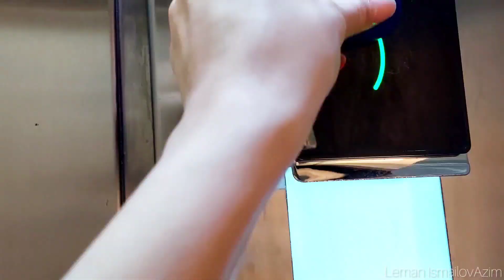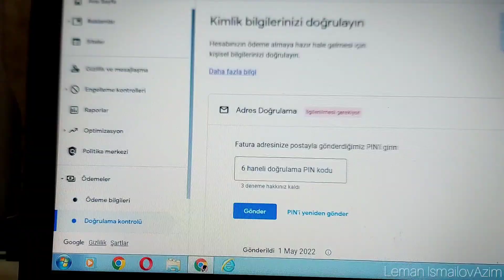VLOG |Google AdSense adres doğrulama |Nərimanovda qalanlar| Ailəm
Mən Ləman, bu gün hər kəsin ehtiyacı olan Google Adsense adres dogrulamanı bölüşdüm. Ailəmlə vaxt keçirtdik və Nərmanovdan bəhs etdim. Adsense ilə bağlı bütün prosesləri zamanla bölüşəcəm.

Video xoşunuza gəldisə bəyənməyi, xoşunuza gəlmədisə bəyənməmə butonuna klikləməyi ve kanalıma abunə olmağı unutmayın.